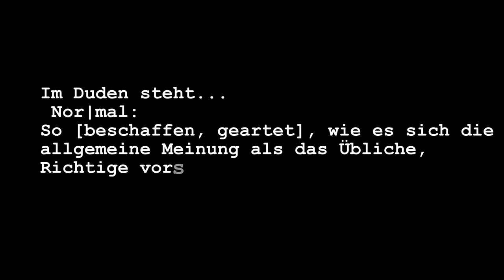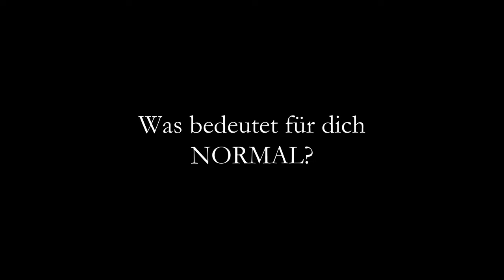"Normal" was ist das?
Herbstprojekt 2020